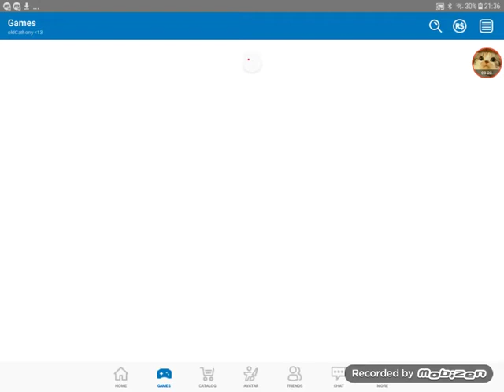CATASTROPHE AU CAMPING ! | Roblox Natural Disaster Survival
Yo ! Aujourd hui je ne ferai pas de stikbot mais de petite partie sur une jeu Roblox, natural disaster survival ! Un jeu ou il faut survivre a des catastrophes naturelles ! Si cela vous plait jen referai d autre !